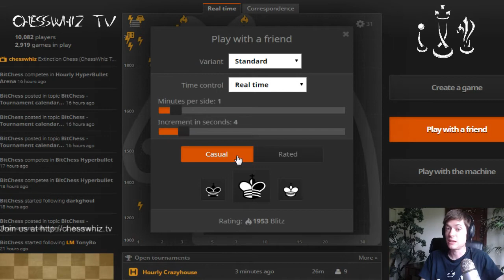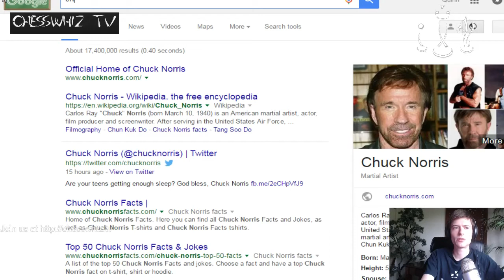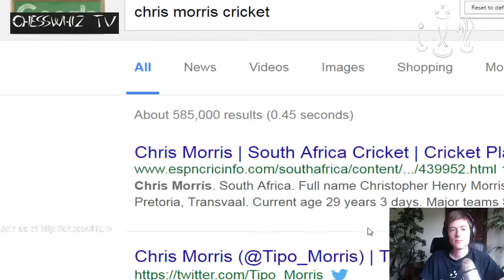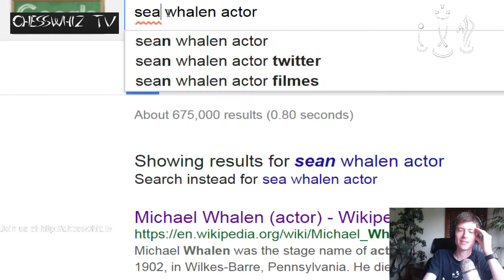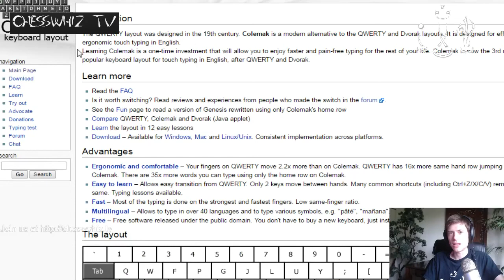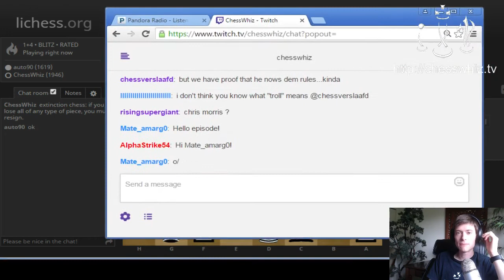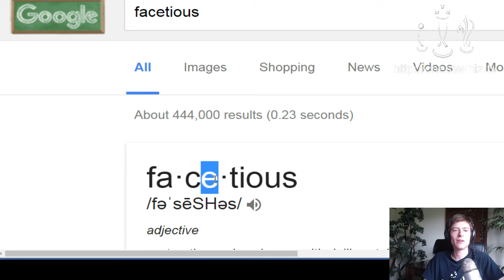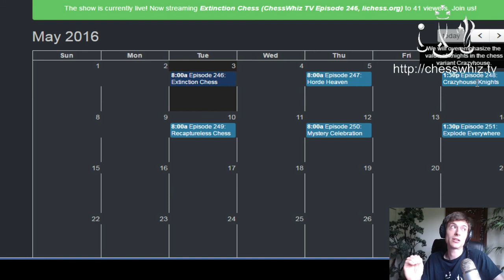Episode 246: Extinction Chess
We play a new chess variant. Each type of piece must be preserved. TLDW here's the secret to victory: Rook sacrifice!